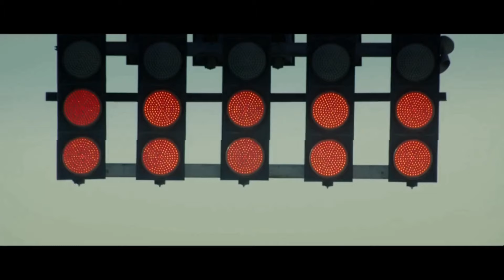NATIONAL RACER BURIES OWN DREAMS TO JOIN A FORBIDDEN ORGANIZATION||CENTAURO 2022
alur cerita film centauro 2022
storytelling centauro 2022
seorang pembalap nasional dihadapkan dengan perdagangan ilegal. memaksanya menguburkan impian menjadi pembalap motogp